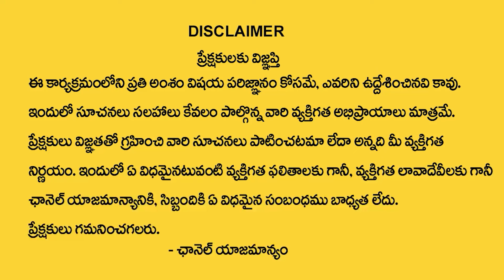గౌట్ సమస్యకు రిలీఫ్..| How to Relieve Gout Pain? | High Uric Acid Treatment Telugu | SumanTV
Watch► గౌట్ సమస్యకు రిలీఫ్..| How to Relieve Gout Pain? | High Uric Acid Treatment Telugu | SumanTV